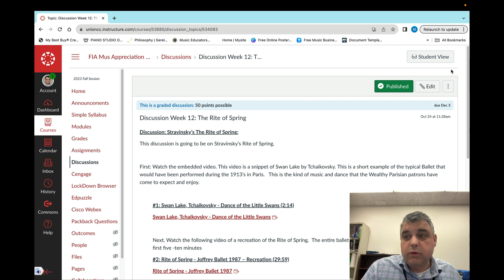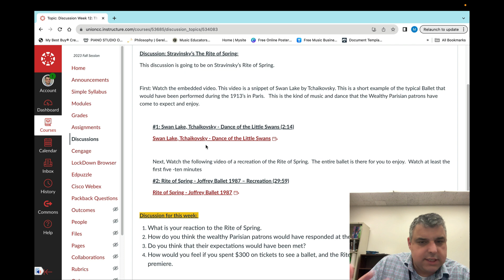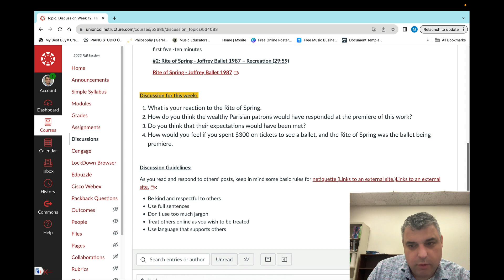Discussion: The Rite of Spring